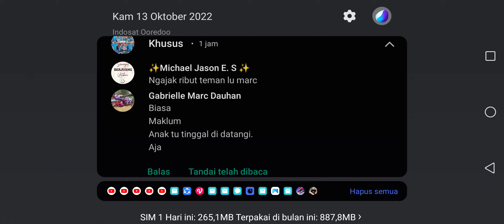Bermain Minecraft bersama teman (penuh kekonyolan)